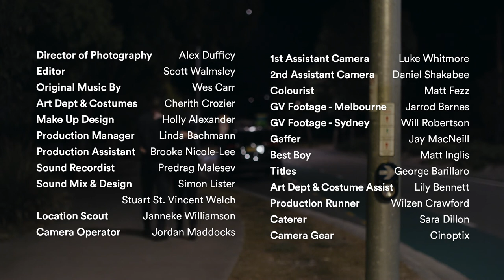THE CIRCLE EPISODE 05 : Date Night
Dan and Cate try to find a place for date night.

Cast In Series Order of Appearance
Cate: Geraldine Hakewill
Dan: David Berry
Max: Ming-Zhu Hii
Cody: Nathaniel Dean
Tonni: Rebecca Gibney
Lesley: Felix Williamson
Gordon: Chris Haywood
Margot: Charlotte Carr
Julius: Richard Roxburgh
Persephone: Brooke Nicole-Lee
Sue: Andrea Moor
Roman: Dan Wyllie
Wes: Wes Carr